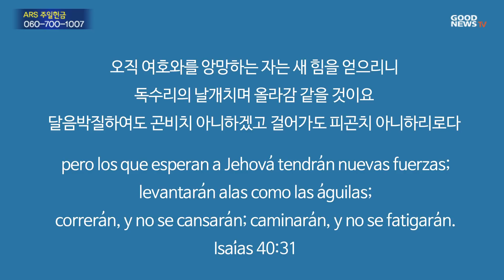2018년 8월 19일 기쁜소식강남교회 주일오전예배(박옥수목사 8월16일 멕시코 월드캠프 개막식 말씀)